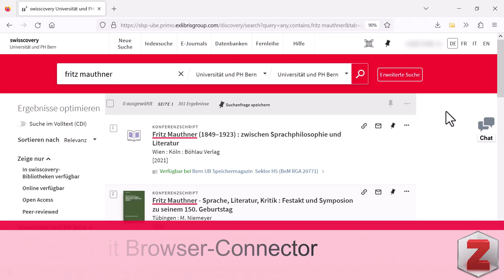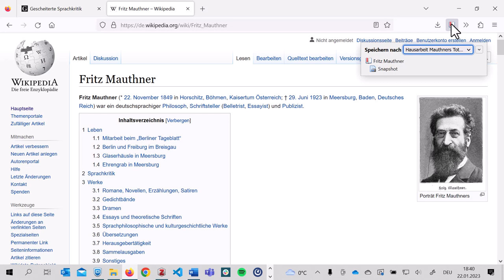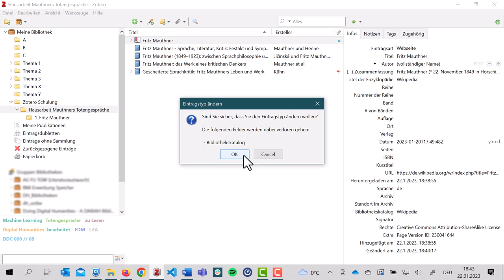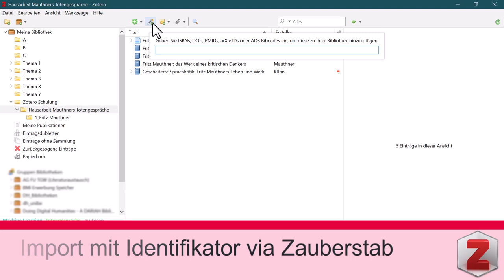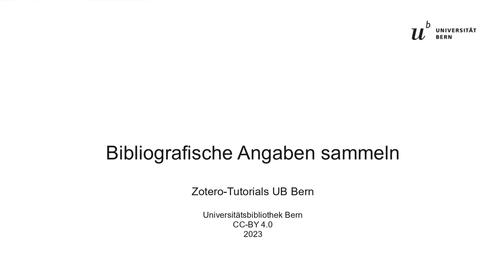Bibliografische Angaben sammeln – Zotero-Tutorials UB Bern